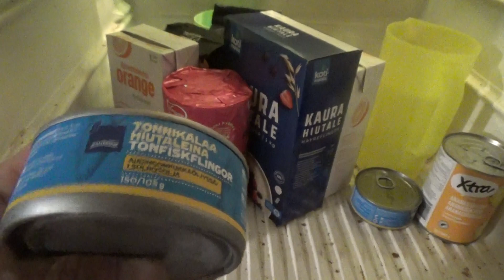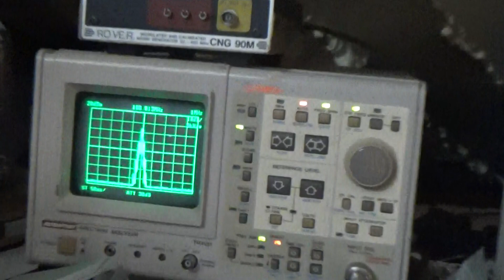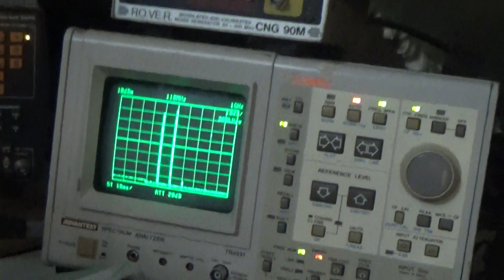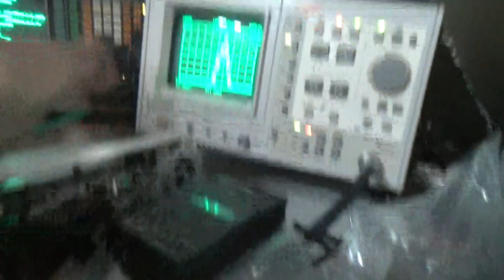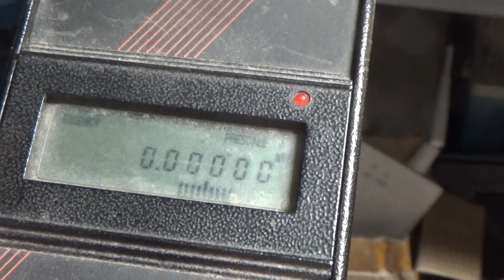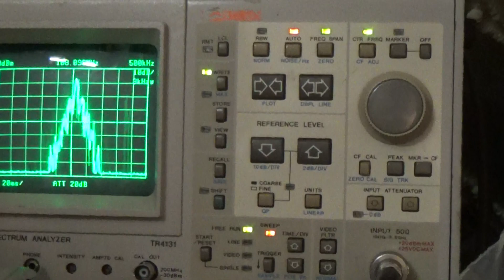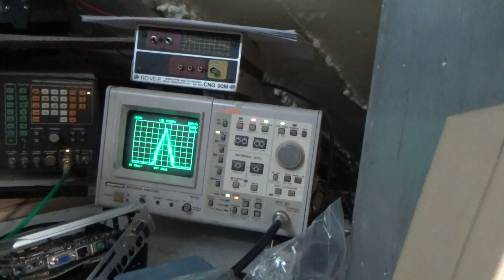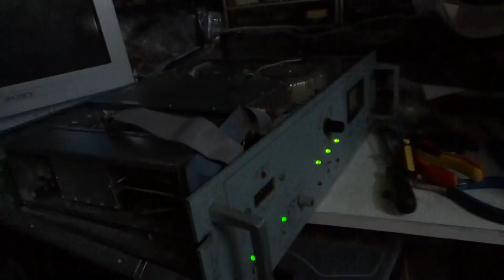00270 KIITOS LAHJOITUKSESTA LÄHETIN HUOLTOA JA SÄÄTÖÄ